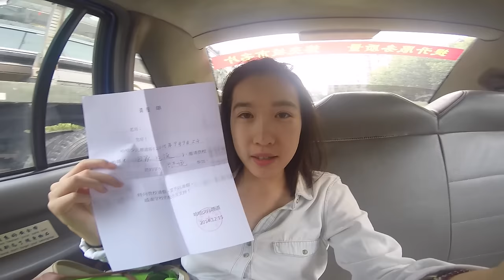Working At The TV Station | Shanghai Slickin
When I don't go to uni full time, I'm either working at the radio KFM98.1 hosting the breakfast show Morning Beat 7-10am or I am at the SMG TV station pre-recording for the teen music TV show I  co-host.

My radio bosses actually referred me for this job, and it's my first ever proper on screen job in China so woohoo. I've done this for just under a year now and even though hosting isn't exactly what I want to do, at least it's a step into the TV/Film industry !

- Everything is filmed on the GoPro HERO4 Silver -

Jenny ♥